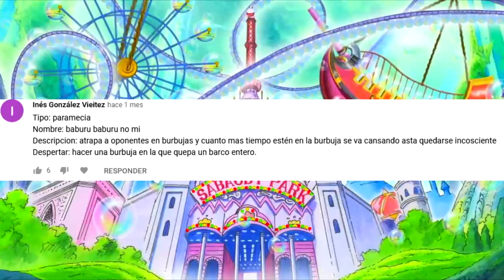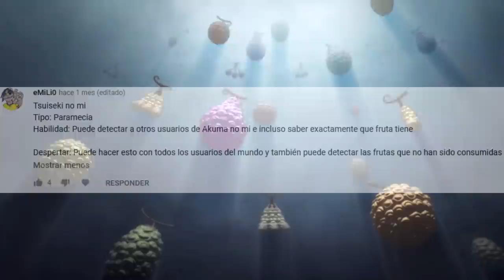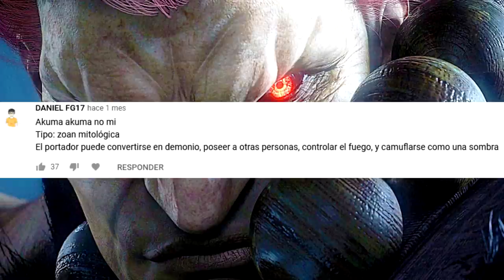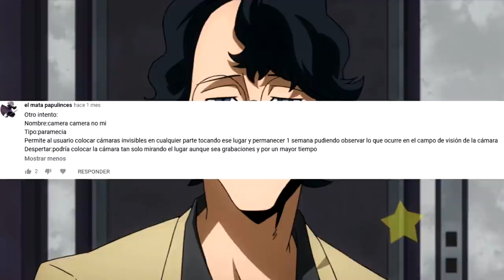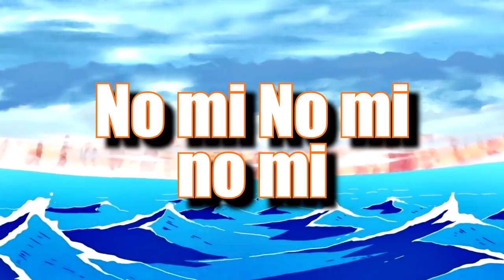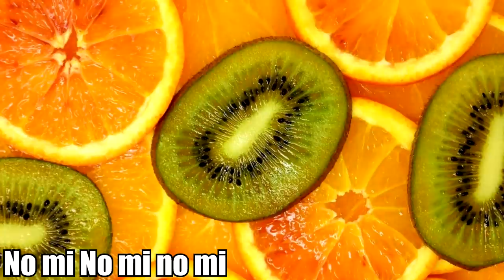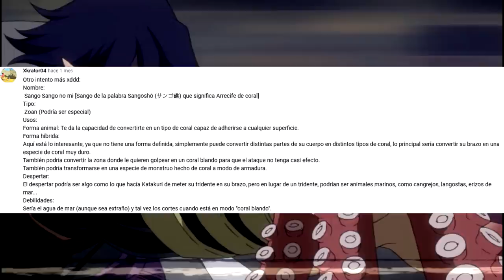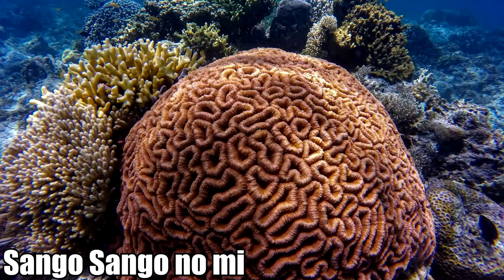🍋 ¡NUEVAS Akuma No mi! 🍋 ¡FRUTAS del DIABLO creadas por FANS 11! - Luffy No Mi